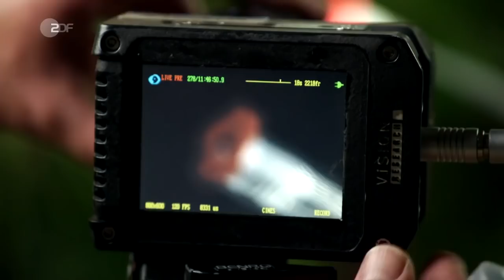Kolibris im Krieg der Kontinente | Dirk Steffens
Als sich die Landbrücke zwischen Nord- und Südamerika formte, trafen zwei Welten aufeinander. Tierarten zweier bis dahin getrennter Kontinente drangen nun in den Lebensraum der jeweils anderen ein. Aus diesem Zusammenprall gingen Sieger und Verlierer hervor. Einer dieser Sieger ist der Kolibri. Warum gerade dieser Vogel sich durchsetzen konnte, will Dirk Steffens heute mithilfe einer Highspeed-Kamera herausfinden. (aus: "Costa Rica – Wild und weltbewegend – Faszination Erde mit Dirk Steffens").